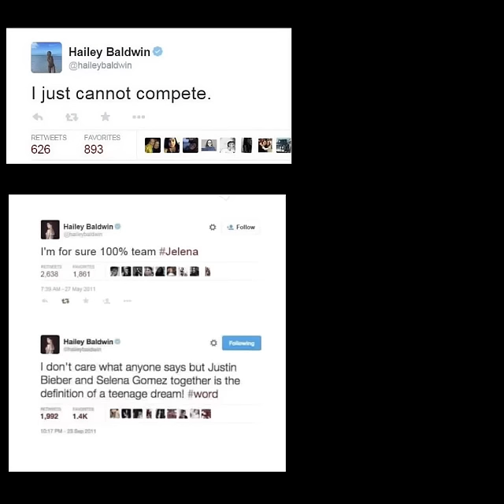WHY DON’T YOU CALM DOWN👀